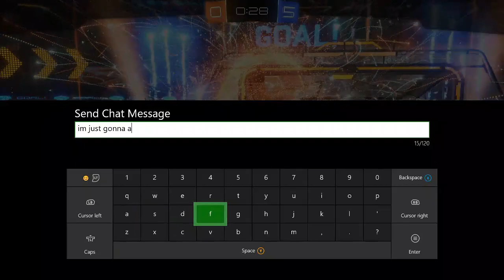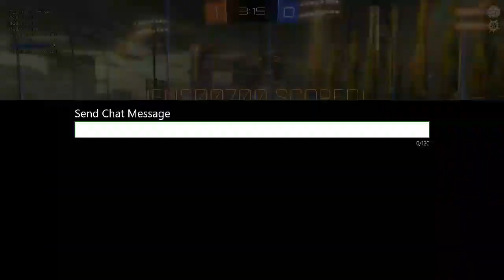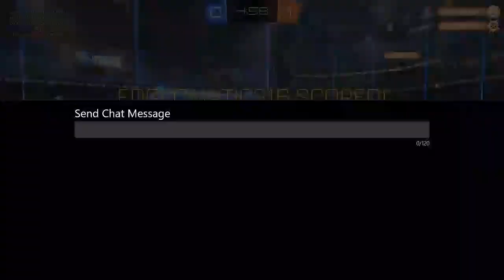ROCKET LEAGUE- RYANT1UM LIVESTREAMS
Hey there everyone!! We are live here on YouTube!! Come and hang out in the chat!! What are we streaming? Come and find out!! :DDD

***Come and Join me on Discord!!

***Upload Schedule:
Monday-Friday: 12PM EST VIDEO

Thursday: 4PM EST VIDEO

Saturday-Sunday: 12PM AND 2 PM EST VIDEO

Monday, Wednesday, Friday: LIVESTREAMS AT 4PM EST

***CREDITS AND SUCH:
FONT IN LOGO IN CHANNEL ART: